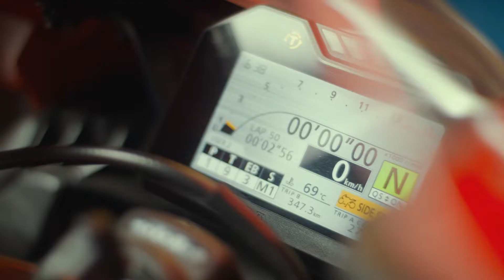Como e quando trocar o óleo da sua Honda | Dica da Bárbara Neves e do Eric Granado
Não é só nas pistas que se faz um campeão. Tudo começa na oficina ou na garagem da sua casa. Hoje nossos pilotos dão dicas sobre a troca de óleo da sua motocicleta.